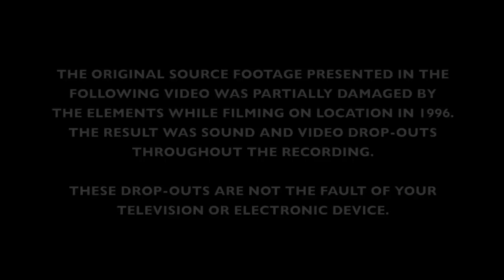STARSHIP TROOPERS Pt.7 Animatronic Warrior on Set BTS ADI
On location in Hell's Half Acre Wyoming where we worked with everything from giant fulcrums to amputees who were very good sports about having their legs re-severed over and over again.

Instagram: @alec_gillis @tom_woodruffjr & @thestudioadi